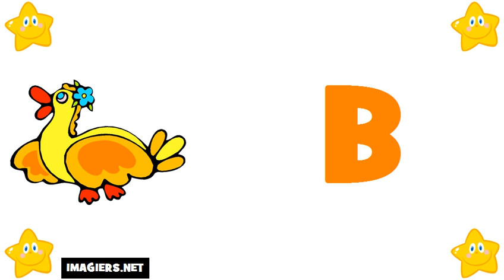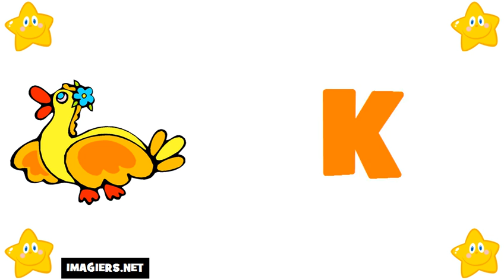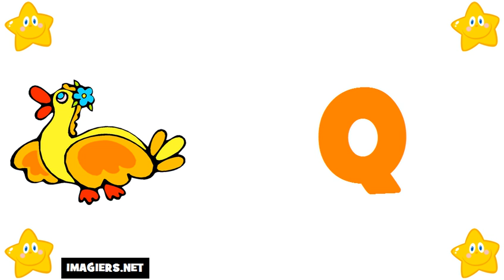រៀន ភាសាបារាំង # អក្ខរក្រម ភាសាបារាំង